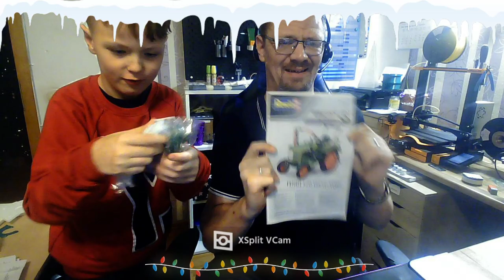Adventskalender 2022 Türchen (Tüttchen) 13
Jeden Tag öffne ich ein Türchen. Es ist jeden Tag etwas anders für unseren  Fendt F20 Dieselross dabei. Seid gespannt. Dieser Kalender ist von meiner Frau zusammen gestellt worden.

Hier einmal wie verstprochen der Link zum Adventskalender meiner Frau.

Auch gibt es von Revell einen Advendskalender mit dem Fendt F20 Dieselross und weiteren Modellen.

Wenn Ihr mich dennoch unterstützen möchtet lasst einfach ein Like oder einen Abo da.Ihr könnt mich auch mit einer kleinen Spende ünterstützen das ich mit eurer Unterstützung neue Hardware oder Spiele holen kann und sie zusammen mit euch Spiele. Meine Hardware:Prozessor: AMD Ryzen 5 2600 AM4 16MB Cache 3,4GHz boxed Corsair Vengeance RGB PRO 16GB (2x8GB) DDR4 2666MHz C16 XMP 2.0 Enthusiast RGB LED-Beleuchtung Speicherkit - schwarz MSI GeForce GTX 1050TI 4GT OC 4GB Nvidia GDDR5 1x HDMI, 1x DP, 1x DL-DVI-D, 2 Slot Afterburner OC, Nvidia G-Sync, Grafikkarte MSI B450M-A PRO MAX AMD AM4 DDR4 m.2 USB 3.2 Gen 2 HDMI M-ATX Motherboard Festplatte: Crucial BX500 CT240BX500SSD1 240 GB Internes SSD (3D NAND, SATA, 2,5-Zoll) Samsung SyncMaster T220 56 cm (22 Zoll) 16:10 LCD Monitor - Schwarz Samsung C24F396FHU 60,9 cm (24 Zoll) Curved Monitor, schwarz Tastatur & Maus und Tischhalterung und DLC´s:Landwirtschafts Simulator 19 Platinum Edition Alpine Kverneland & Vicon Equipment Pack the stream Streams:Live Stream Kolke Gaming TV